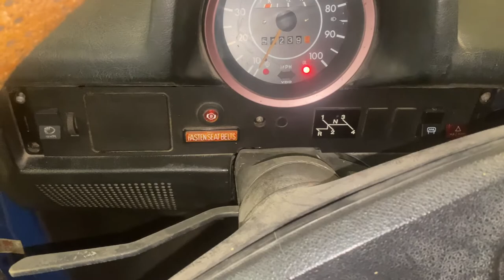1973 Super Beetle Barn Find will it run?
I got the opportunity to save this 1973 super beetle that has been in a barn since 1973. It needed some love and that's what we gave it.